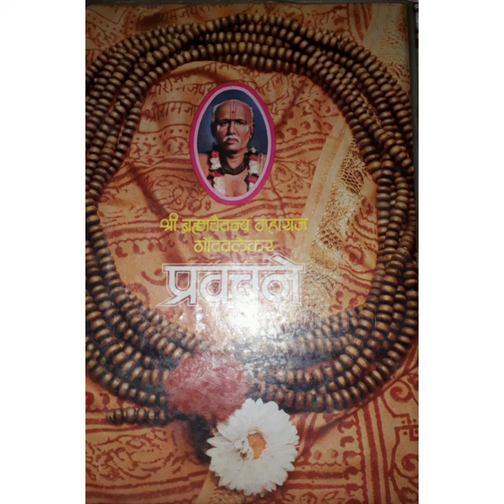Shri Brahmachaitanya Maharaj Gondavlekar Pravachan,12 Nov.